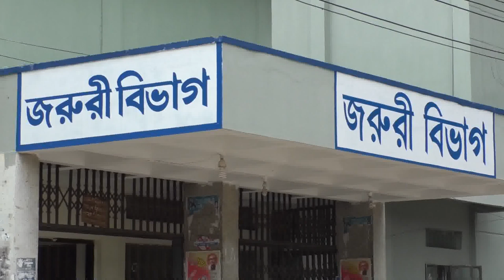যশোরে আনসার সদস্য হত্যাকান্ডপ্রধান আসামি জুয়েলবন্দুকযুদ্ধে নিহত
যশোরে আনসার সদস্য হোসেন আলী হত্যা মামলার প্রধান আসামি জুয়েল পুলিশের সাথে কথিত বন্দুকযুদ্ধে নিহত হয়েছেন। বৃহস্পতিবার ভোর চারটার দিকে যশোর সদর উপজেলার হাশিমপুরের মধ্যপাড়ায় এই বন্দুকযুদ্ধের ঘটনা ঘটে। ঘটনাস্থল থেকে পুলিশ পালিয়ে যাওয়া সন্ত্রাসীদের একটি পিস্তল, একটি ওয়ান শ্যুটার গান ও ১২ রাউন্ড গুলি উদ্ধার করেছে। নিহত জুয়েলের নামে ছয়টি হত্যাসহ অন্তত ১৬টি মামলা রয়েছে। জুয়েল (২৯) সদর উপজেলার হাশিমপুর গ্রামের আমজাদ মোল্লার ছেলে।

Thanks...
Rifat-Bin-Toha